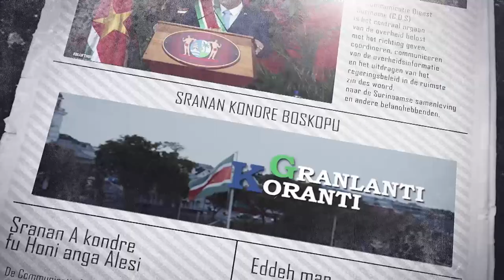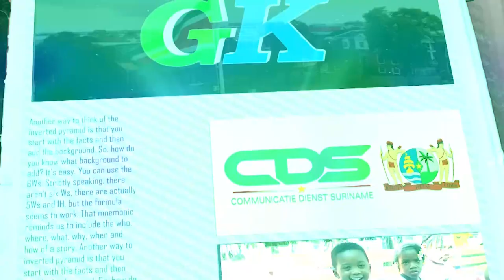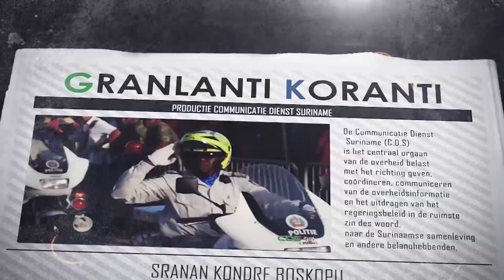𝔾ℝ𝔸ℕ𝕃𝔸ℕ𝕋𝕀 𝕂𝕆ℝ𝔸ℕ𝕋𝕀 (𝗦𝗥𝗔𝗡𝗔𝗡), 𝗗𝗗 𝟮𝟭 𝗔𝗨𝗚𝗨𝗦𝗧𝗨𝗦 𝟮𝟬𝟮𝟰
De onderwerpen in deze aflevering zijn:
‐ Preventieprogramma JusPol gelanceerd
‐ Regering en vakbonden zetten stappen in de goede richting bij onderhandelingen
‐ Lancering van het Enhancing Resilience Project te Weg naar Zee